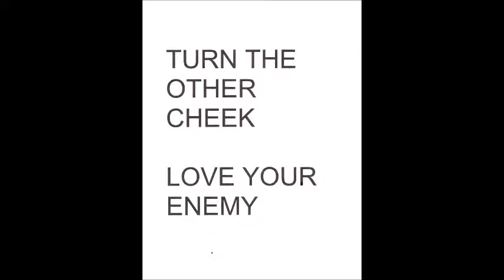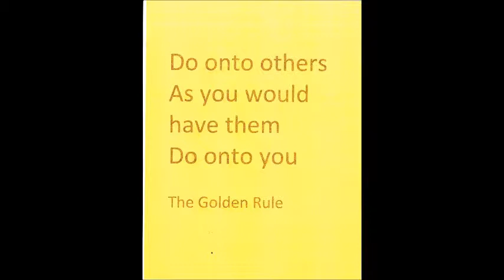Just enough Jesus.wmv